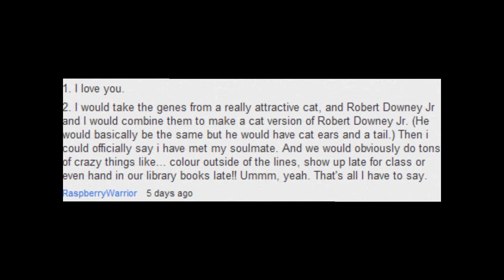Question Of The Week 7: Embarrassment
hopefully dares will start this week if everything plans out

and i have a special plan coming up ;) just you wait..